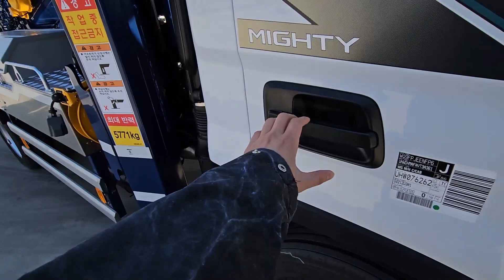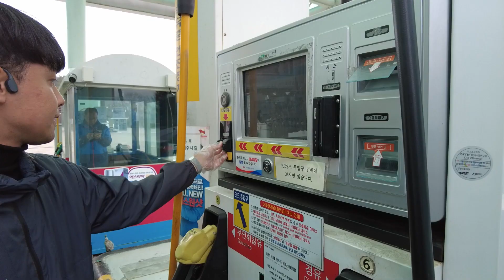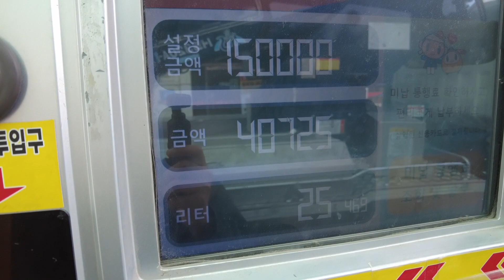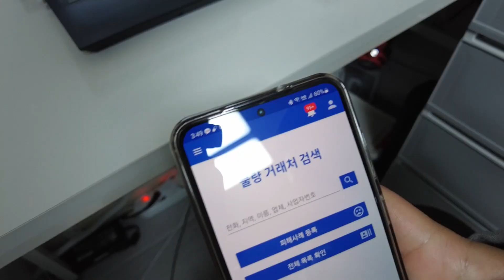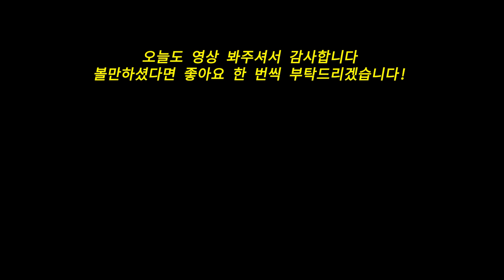패기 있는 30대 젊은 사장의 스카이 차량 출고기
오늘은 김포에서 스카이 차량을 운행하는 30대 젊은 기사님을
만나보고 왔습니다